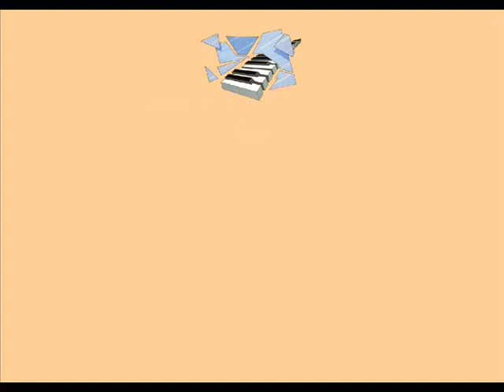Firefly - Remember (1984) HQ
A little uptempo for SWR but I promised to upload this for Phil (France) Originally available on the LP 'Double Personality' this version is from the "Firefly 3/Double Personality" Special Expanded Edition CD (2013)